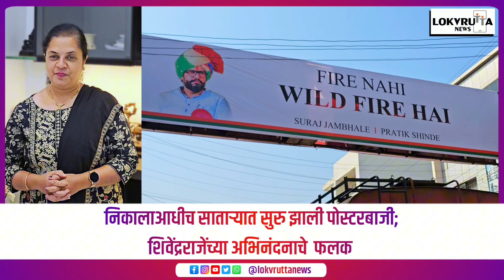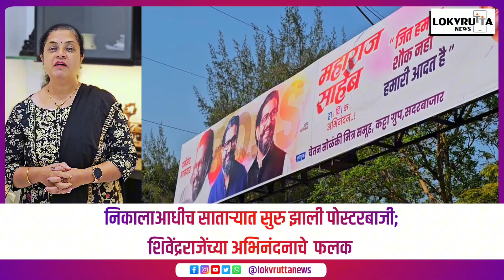निकालाआधीच साताऱ्यात सुरु झाली पोस्टरबाजी; शिवेंद्रराजेंच्या अभिनंदनाचे फलक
महाराष्ट्रात विधानसभा निवडणुकीसाठी मतदान झाल्यानंतर आता सर्वांना निकालाची प्रतिक्षा आहे. त्याआधीच साताऱ्यात पोस्टरबाजी सुरु झाली आहे. छत्रपती शिवेंद्रसिंहराजे भोसले यांचे अभिनंदनाचे पोस्टर लागले आहेत. वेगवेगळ्या ठिकाणी लागलेल्या पोस्टरमध्ये महाराज साहेब अभिनंदन असा मजकूर पोस्टरमध्ये आहे. जिल्ह्यात या पोस्टरची चर्चा सुरु झाली आहे.

छत्रपती शिवेंद्रसिंहराजे भोसले यांच्या कार्यकर्त्यांनी निकाल येण्याआधीच लॉबिंग सुरु केलय. सातारा जावली विधानसभा विधानसभा क्षेत्र आणि सातारा शहर परिसरात शिवेंद्रराजेंच्या मित्र परिवाराने हे बॅनर लावले आहेत. काही ठिकाणी लागलेल्या पोस्टर मध्ये मतमोजणीआधीच मोठ्या मताधिक्क्याने विजयी झाल्याबद्दल आ. शिवेंद्रराजेंना शुभेच्छा दिल्या आहेत. रस्त्यावर लागलेल्या या पोस्टर्सची राजकीय चर्चा सुरु झाली आहे. अजूनही सातारा शहरात अनेक ठिकाणी पोस्टर उभारण्याचे काम कार्यकर्त्यांकडून युद्धपातळीवर सुरू आहे. सातारा शहरात शिवेंद्रराजेंच्या कार्यकर्त्यांमध्ये जोरदार उत्साह संचारला आहे.

त्यातच कार्यकर्त्यांनी एक इच्छा व्यक्त केली आहे.
छत्रपती शिवेंद्रसिंहराजे भोसले यांनी चारवेळा विधानसभा सदस्यपद भूषवलं आहे. मात्र त्यांना अजून मंत्री बनता आलेलं नाही. त्यातच यावेळी मंत्री बनण्याची इच्छा शिवेंद्रसिंहराजे भोसले यांच्यासह त्यांच्या कार्यकर्त्यांनी व्यक्त केली आहे.